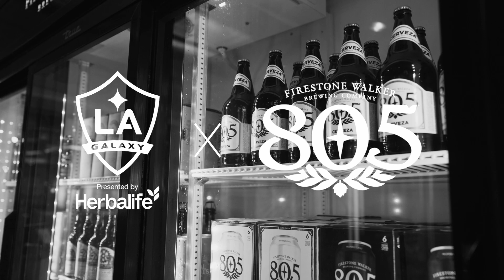Tyler Boyd & Diego Fagundez Share The Meanings Behind Their Tattoos | Presented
Tyler Boyd and Diego Fagundez sit with @805_beer and discuss the meanings behind their tattoos.